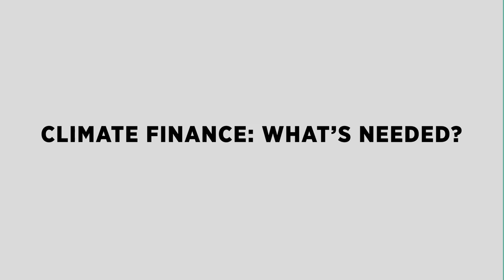SIFMA Minute: Climate Finance- What's Needed?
In this SIFMA Minute video, SIFMA president and CEO Kenneth E. Bentsen, Jr. explains what's needed for climate finance.